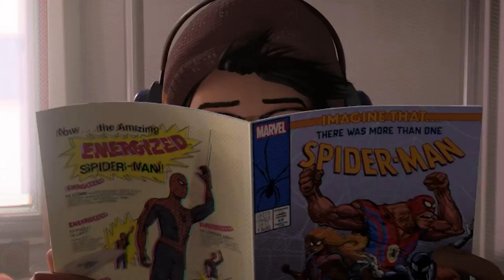HOMEM ARANHA 3! PETER PARKER SERÁ O NOVO LIDER DOS VINGADORES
HOMEM ARANHA DA FASE 4 MARVEL DO PETER PARKER DE TOM HOLLAND PODE NÃO SÓ IR PARAR NO MULTIVERSO COM TOBEY MAGUIRE MAS TÁMBEM TER SEU CAMINHO GUIADO DIRETAMENTE PARA SER O PROXIMO LIDER DOS VINGADORES NO UNIVERSO MARVEL AGORA